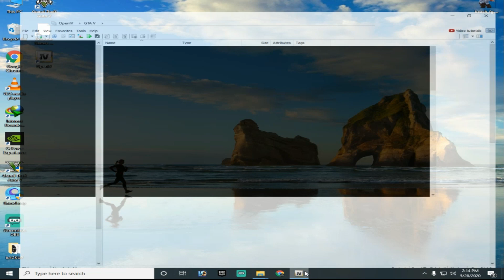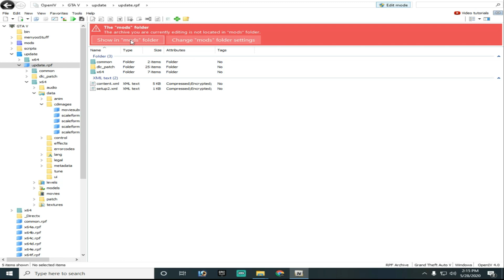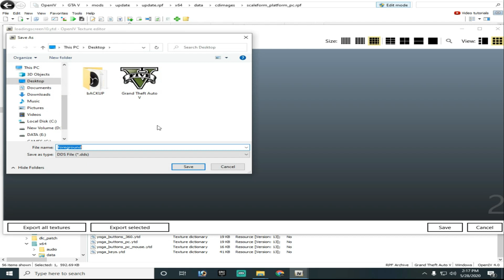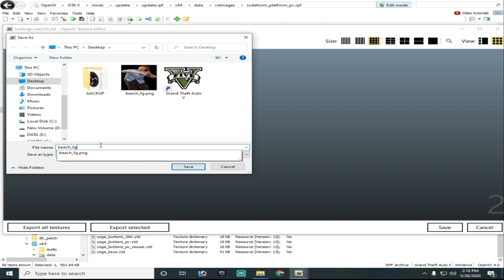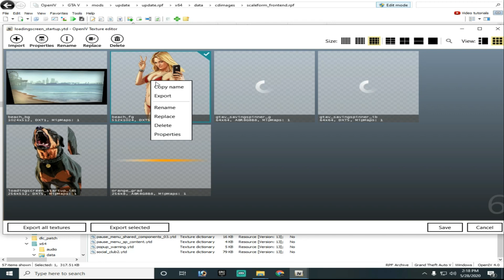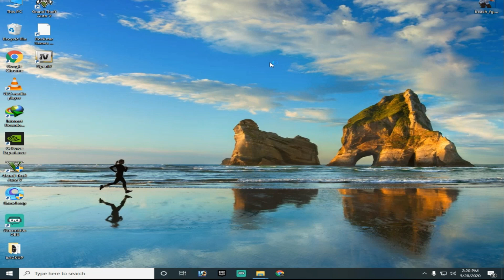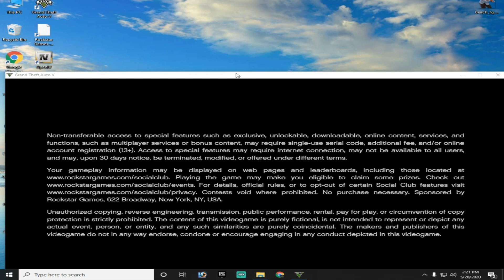How to change(remove) GTA 5 first loading Screen girl image|Just in minutes|SUZAAA Gaming Urdu/Hindi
Content||-
How to change GTA 5 first loading Screen just in minutes || SUZAAA Gaming Urdu/Hindi

Who is Gamer?
A gamer (sometimes also called player or electronic athlete and eathlete) is a person who plays interactive games, especially video games, tabletop role-playing games, and skill-based
 card games, and who plays for usually long periods of time. ... There are many different gamer communities around the world.